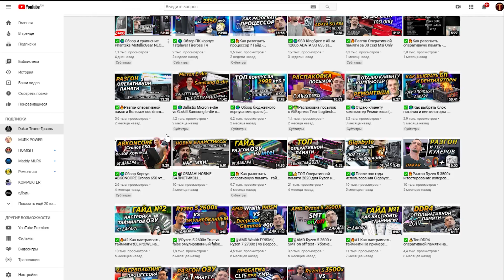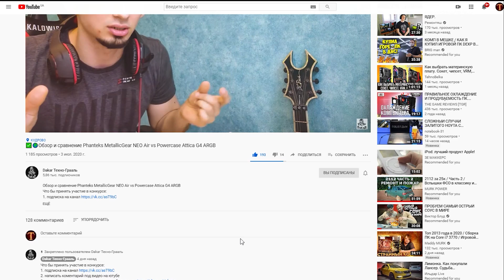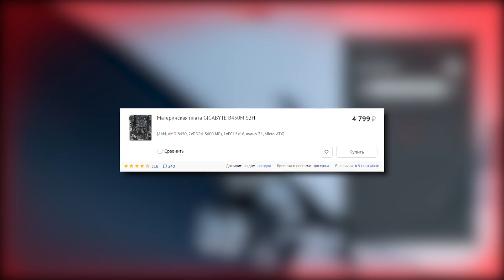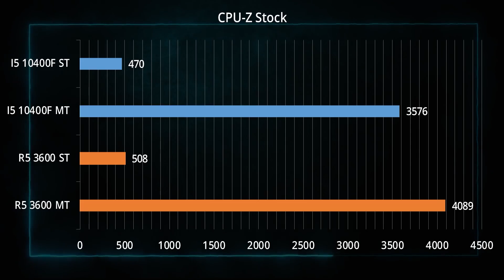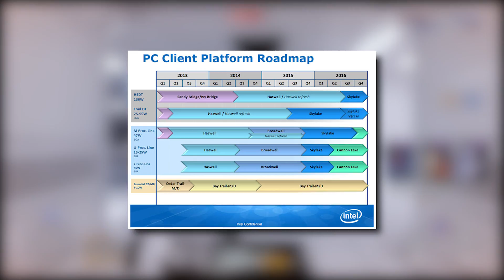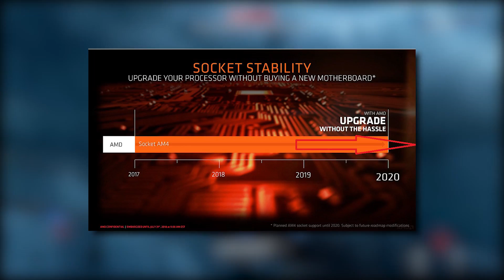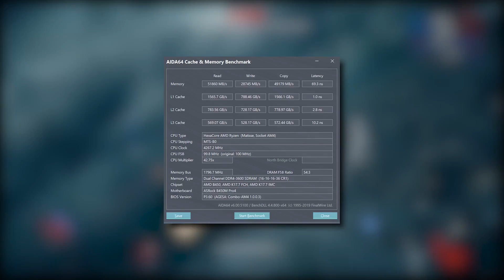🔎Core i5-10400 vs Ryzen 5 3600, Comet Lake против Zen 2, сравнение игровых CPU среднего сегмента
Вы искали отличный игровой процессор среднего сегмента и неизбежно наткнулись на Intel Core i5-10400 (i5-10400F) и AMD Ryzen 5 3600, но не знаете, что именно выбрать? Низкая стоимость или разгонный потенциал? Производительность в играх или вычислительная мощность? Красный или синий? Запас на будущие или максимум прямо сейчас? Ответы на все эти вопросы и многое другое, вы узнаете в данном видеоролике!